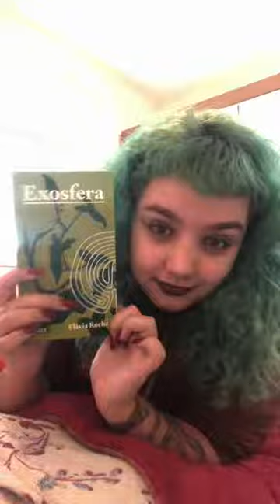Os outros dormem, de Flávia Rocha